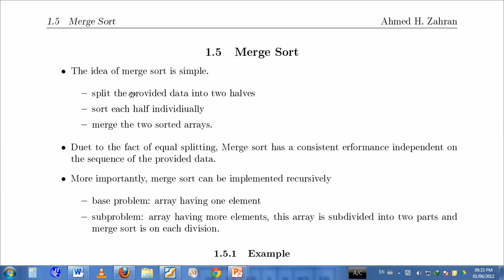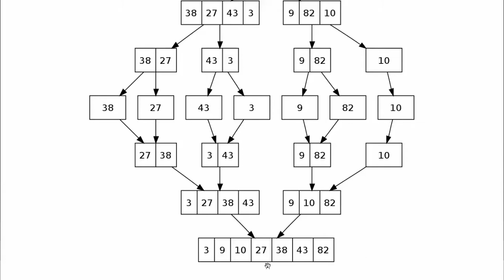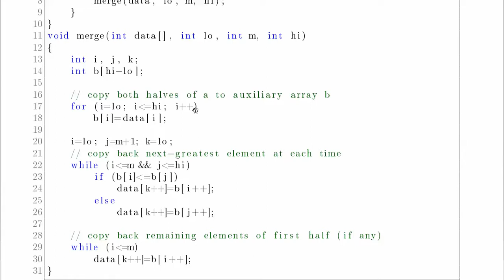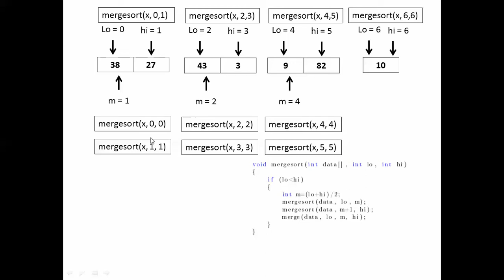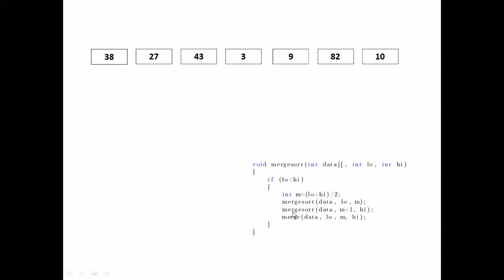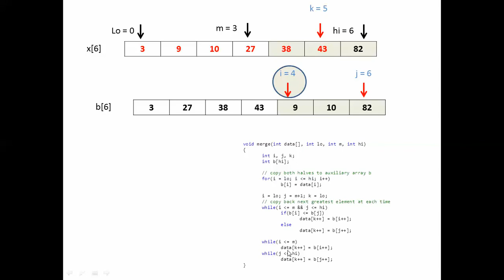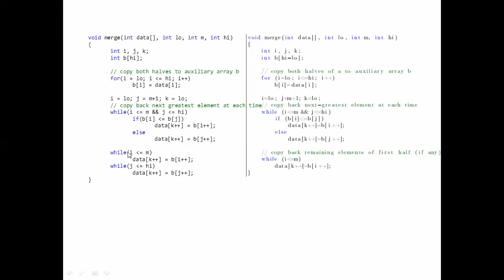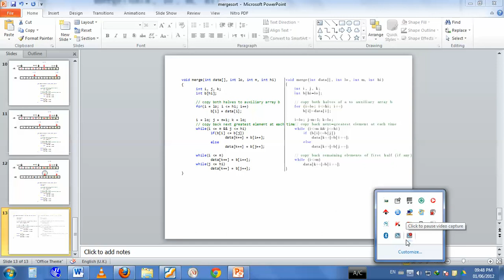Mergesort Algorithm Explanation (Arabic)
Explanation for (mergesort) function.